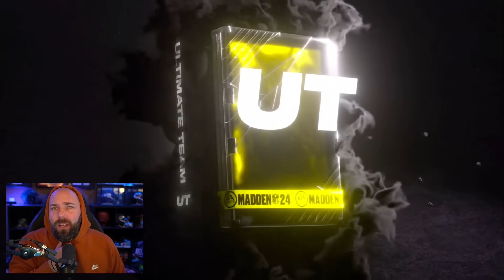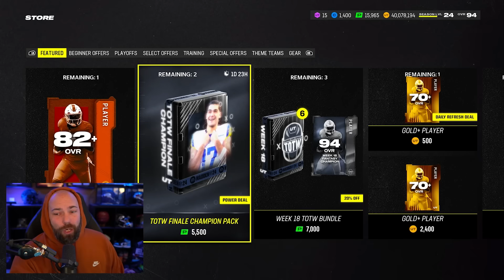My FINAL Team Of The Week Special Offers EVER!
madden,madden 24,mut,mut 24,ea madden nfl,monday mix up,oop,zero chill,ghosts,ghosts of mut,legends,99 overall,super bowl mvp,aka,aka crews